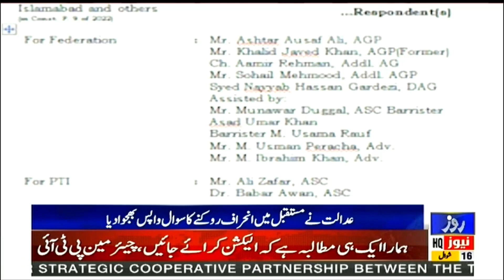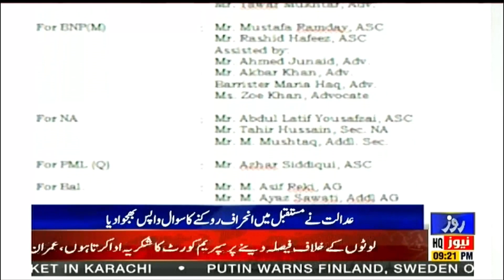Article 63A:Deviant members vote will not be counted | Deviant members escaped from disqualification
آرٹیکل 63 اے:منحرف رکن کا ووٹ شمار نہیں ہوگا،منحرف ارکان تاحیات نااہلی سے بچ گئے۔